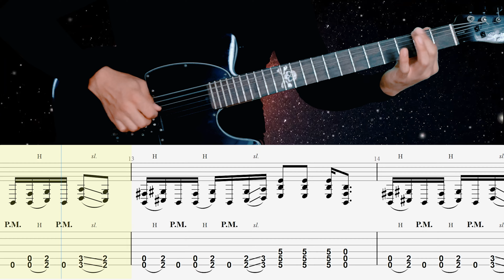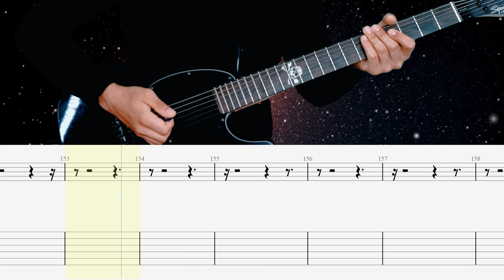【SLIPKNOT】[ Before I Forget ] cover by Masuka | LESSON | GUITAR TAB